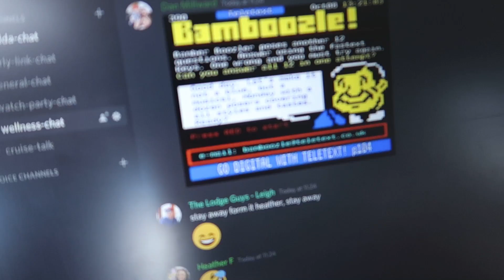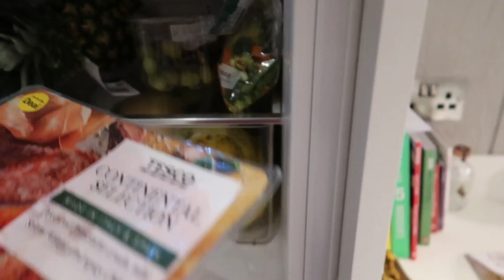FILTHY CHEESE | THE LODGE GUYS | VLOG